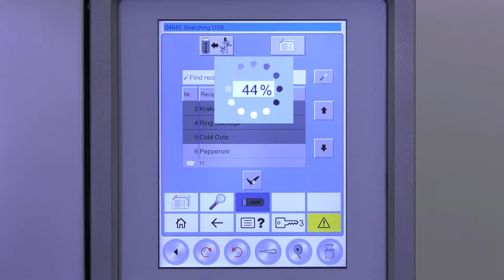Poly Clip- PCS FCA160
Why clip with FCA 160?

The FCA 160 offers unrivalled versatility combined with highest automation. It closes collagen casings up to 90 mm, fibrous casings up to 120 mm and plastic casings up to 160 mm (depending on the material thickness).

This video belong to Poly-Clip